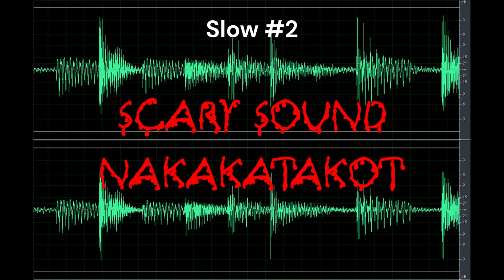Scary Sound | Slow #2 | Nakakatakot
Do you like a copy of the Scary Sound | Slow #2 | Nakakatakot clip here for free?